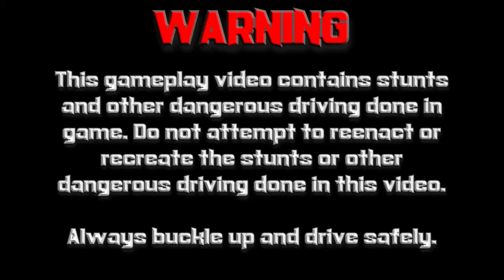Burnout 2: Point of Impact (GCN) | Supercar Gameplay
Thanks for all of the support for AmazingWizardStudios. This is some gameplay of the Supercar in Burnout 2: Point of Impact on the Nintendo GameCube!

Information about Burnout 2: Point of Impact
Publisher(s): Acclaim Entertainment
Developer(s): Criterion Games
Initial Release Date: October 3, 2002
Platform(s): PlayStation 2, GameCube, Xbox

Follow AmazingWizardStudios on Social Media!